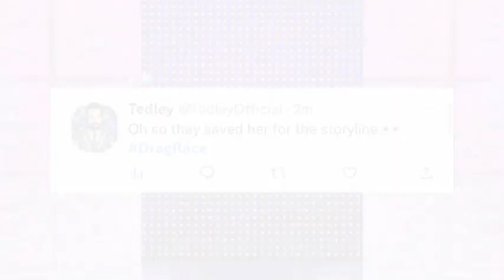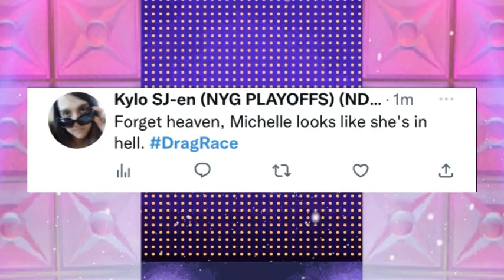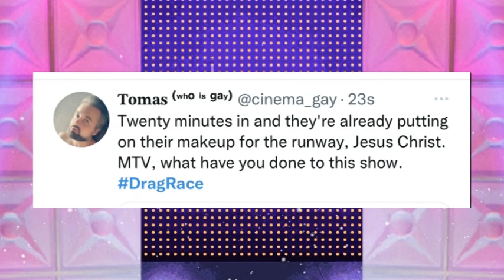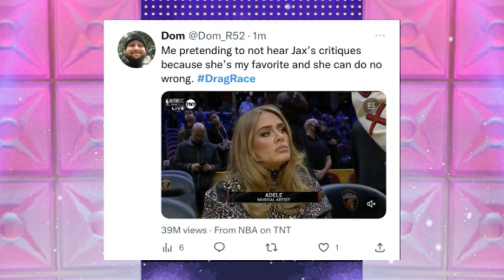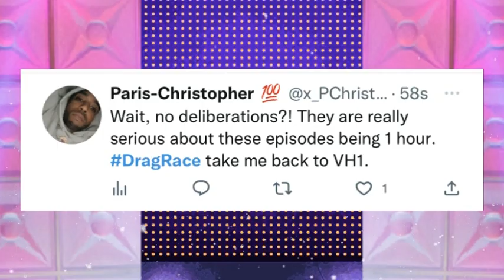Drag Race Season 15 - Amethyst & Robin's Romance + MTV Cut Out The Deliberations | Reality Reflex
Reality Reflex | Season IV Episode III: Rupaul's Drag Race Season 15 Episode 3: Amethyst & Robin's Romance + MTV Cut Out The Deliberations